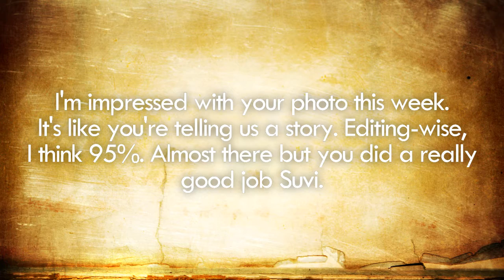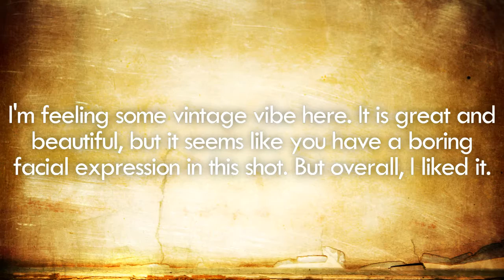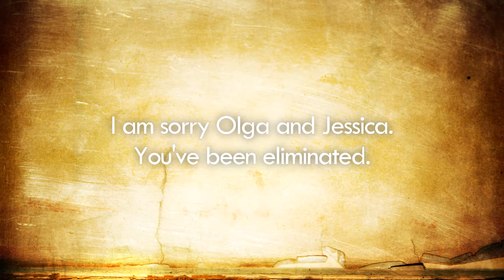Rhonn's Top Model 14 (All-Stars 2) | Episode 2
RTM 14 (All-Stars 2) - Episode 2

STILL IN THE RUNNING:
Suvi Koponen - PatnextTOPmodel (S8)
Cassi Van Den Dungen - nolyroly1 (S10)
Nnenna Agba - AbstractFierce (S10)
Sara Longoria - iFameMonzter (S10)
Jessica Serfaty - JustAnNTMFan (S11)
Olga Kaczynska - Luksas2545 (S11)
Isabelle Faith "Izzy" Vesey - survivosauros (S12)
Annaliese Dayes - CocoNTM (S13)